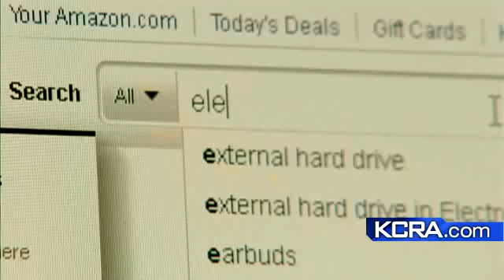Best Buy Closing Stores, Making Changes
The company is closing the Manteca store and making changes to keep up with online retailers.